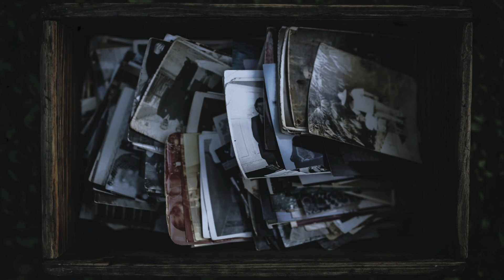What Happend After I Found My Granma Dead is Disturbing...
This is a scary story about a funeral which is shocking, disturbing, and horror for a child to process. When my grandmother died I knew nothing about death, I wasn't prepared for such a thing, hence all my imagination got me overwhelmed and got me into a continuous nightmare. The lack of understanding of what happened and the fear in my head left me with a trauma that I couldn't handle at that time. I'm sure what happened to me happened to lots of people so send me your "true funeral horror stories".
GOOD LUCK! ♣️
♠️KEEP IT CREEPY!🎈
CHAPTERS:
00:00-The Day My Grandmother Passed Away
02:44-The Trauma of Dealing with Death as a Child
03:18-Whispers from Beyond
05:18-Shadowborne Tales
Embark on an intimate journey through a child's eerie encounter with loss and the enigmatic realm of the paranormal. Witness my story unfold as a seven-year-old, grappling with the sudden loss of my grandmother and the haunting mysteries that followed.
From the chilling moment, I found her in the early hours to the restless nights filled with unsettling visions, join me as I navigate a world where reality intertwines with the supernatural. Experience the fear, confusion, and desperate attempts to understand the unknown that consumed me.
Through this journey, discovered how I sought solace in trying to connect with the departed and eventually found acceptance and empowerment in embracing the shadows. Dive into the depths of loss, spiritual curiosity, and the profound courage it took to confront my fears.
Don't miss out on this personal odyssey—a tale where the paranormal meets personal growth.